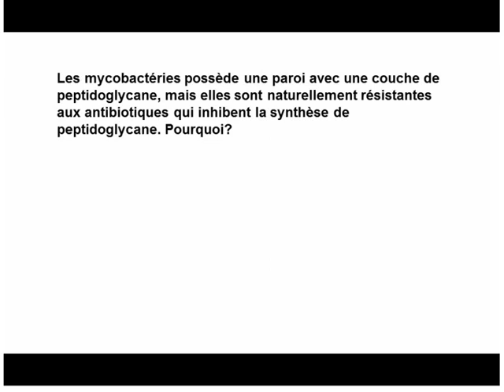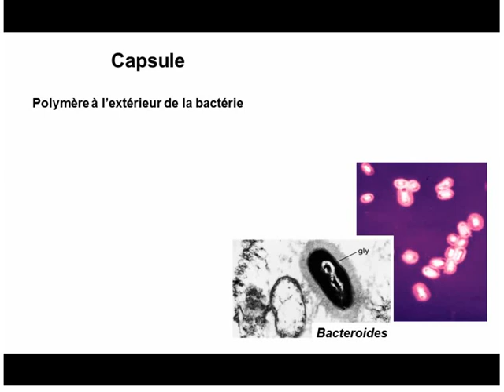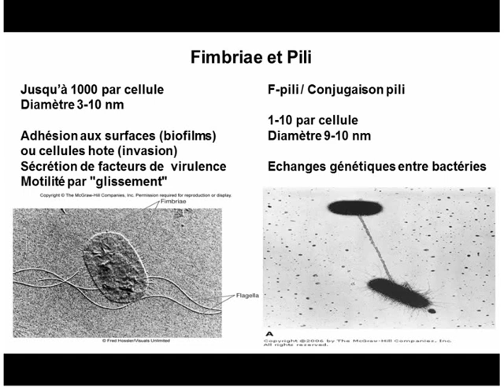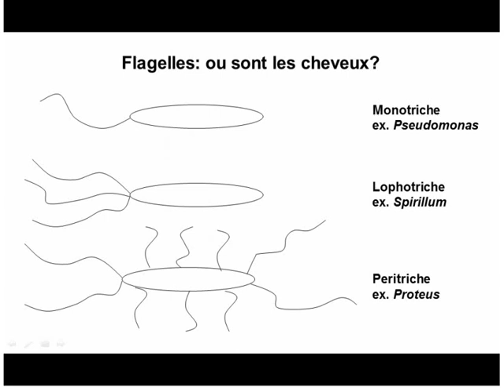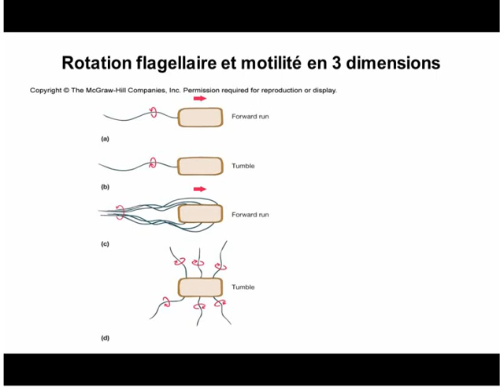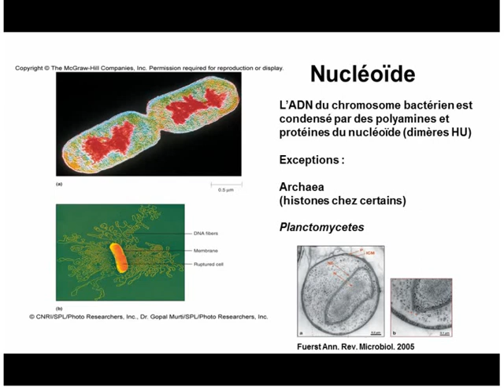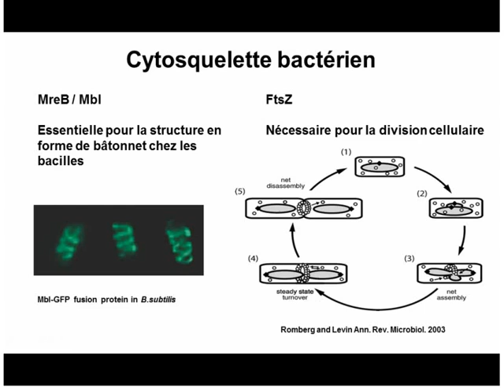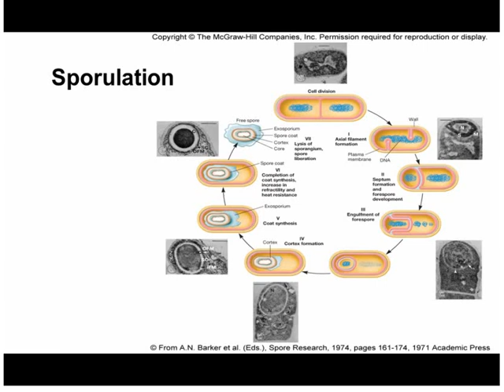Microbiologie Générale 2019 - CM2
Structures de la cellule bactérienne, deuxième partie.
LPS, capsule, pili, flagelle, structures internes